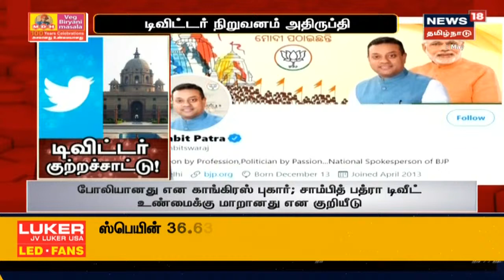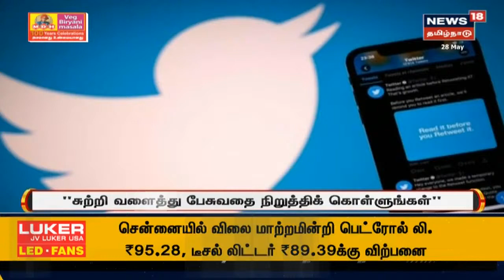Madurai | ஆதரவற்ற மதுரைவாசிகளின் பசி போக்கும் "திருநகர் பக்கம்" குழுவினர் | Thirunagar Pakkam Team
ஊரெங்கும் உயிர்காக்கும் சிகிச்சைக்காக மக்கள் ஒருபுறம் போராடிக் கொண்டு இருந்தாலும் ஒரு வேளை உணவுக்கு போராடும் மதுரைக்காரர்களின் பசியாற்றி  உயிரைக் காத்துக் கொண்டிருக்கிறார்கள் "திருநகர் பக்கம்" என்ற குழுவினர் | நியூஸ்18 தமிழ்நாடு - செய்திகளை துல்லியமாகவும் துரிதமாகவும் வழங்கும் தமிழகத்தின் முதன்மை செய்தி தொலைக்காட்சி உங்கள் நியூஸ் 18 தமிழ்நாடு.